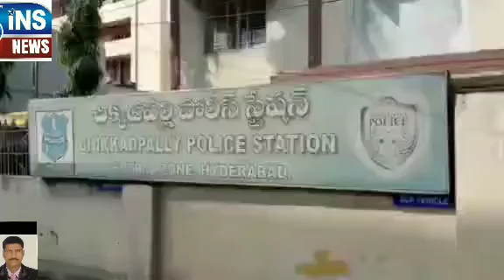CHOR CHOR ONION CHOR PS CHIKKADPALLY LIMIT POLICE INVESTIGATION CHIKKADPALLY HYDERABAD